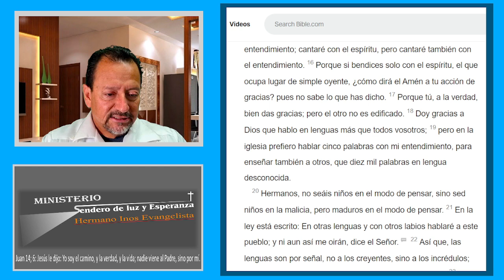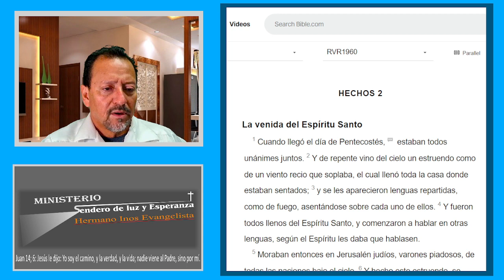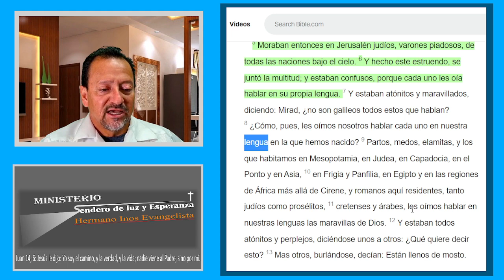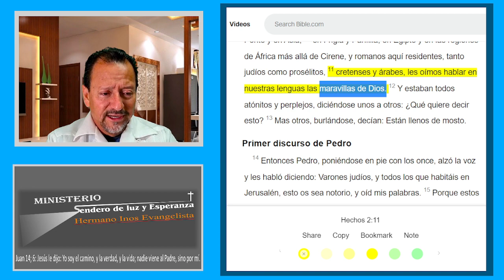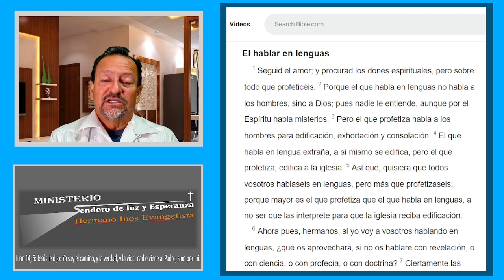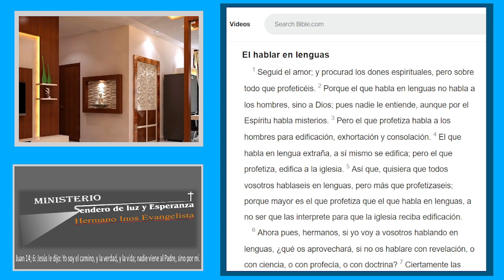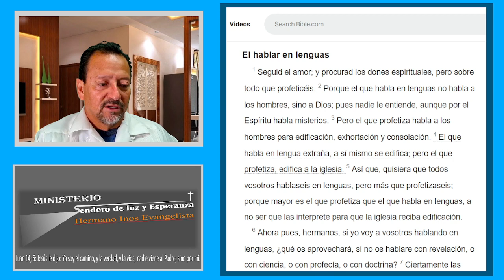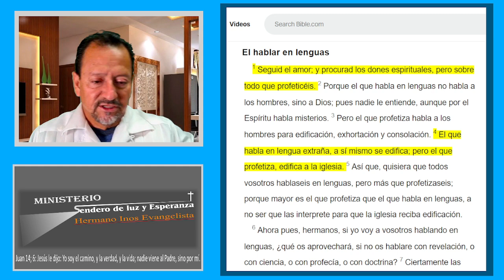1 Corintios Estudio Biblico 23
Primera carta a los Corintios; Un estudio Biblico a través de la carta a los corintios, Para conocer la sana doctrina y reflexionar en la enseñanza de pablo; estas doctrinas fueron escritas casi como dos mil años antes, de nuestro tiempo que vivimos, y en la actualidad, parece que pablo nos escribió a nosotros en los días que vivimos.
Podemos reflexionar y ver que en verdad la Palabra de Dios es viva y eficaz, ya que; lo mismo que les hablo en los tiempos cuando fue escrita, nos habla en nuestros días; Gracias al Apóstol Pablo y a la obra de Dios actuando en él, tenemos estas verdades doctrinales que nos hablan hoy en nuestra situación, con mayor énfasis ya que es más notable y visible, la división de la iglesia con tanta costumbre religiosa que hemos adoptado, siendo mayormente aplicable en la situación de la iglesia con tanta división denominacional, por la mala interpretación de la palabra.